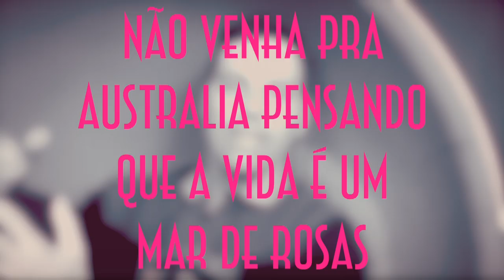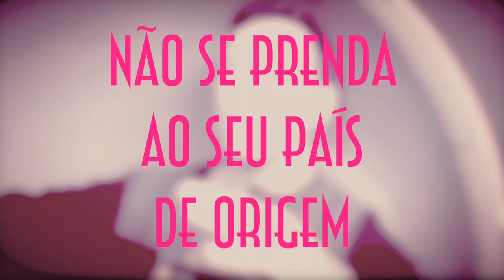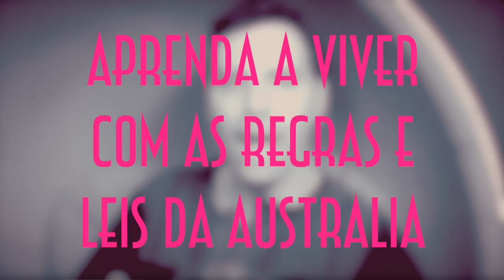FAQ 18 - Como é o processo de adaptação à Australia? - EMVB - Emerson Martins Video Blog 2014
Nesse vídeo Emerson dá dicas para você se adaptar a um novo estilo de vida na Australia.